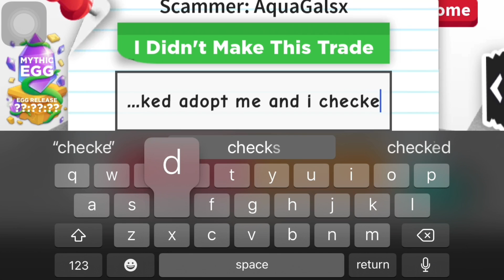i got hacked in adopt me.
do i even need to say anything.